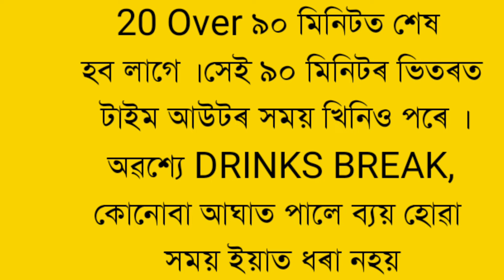What is SLOW OVER RATE in Cricket ? | Cricket Guru Assam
What is Slow Over Rate in Cricket ? Why Slow Over Rate Impose Fine ? Know About The Slow Over Rate Rule in Cricket in This Video .

This Video is Describe The Slow Over Rate in Cricket .

ইয়াত SLOW OVER RATEৰ বিষয়ে বিষদভাৱে আলোচনা কৰা হৈছে ।
 ভিডিঅ'টো ভাল লাগিলে আমাক লাইক কৰিব আৰু কমেন্ট কৰিব । আপোনালোকৰ এটা-এটা লাইক আৰু এটা-এটা কমেন্টে মোক নতুন ভিডিঅ' আনি থাকিবলৈ বহুত বেছিকৈ উৎসাহিত কৰি তোলে । আৰু লগৰ যিসকল লোকে ক্ৰিকেট খেলি আৰু চাই ভাল পায়, তেওঁলোকলৈ ছেয়াৰ কৰি দিব যদিহে চেনেলত আপুনি নতুন তেতিয়াটো আপোনাক আমি এৰি দিব নোৱাৰিম , সেইবাবে আপুনি আমাৰ এই নতুন প্ৰচেষ্টাক আগবঢ়াই নিবলৈ নতুন হিছাপে চেনেলটোক চাবছক্ৰাইব কৰিব ।